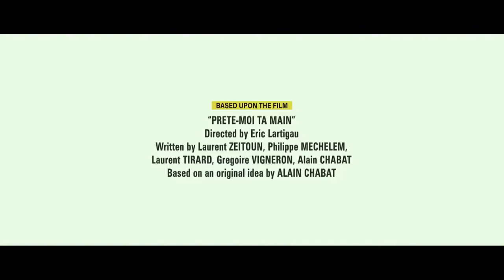Nagarjuna and Rakul Preet Singh Movie In Hindi Dubbed